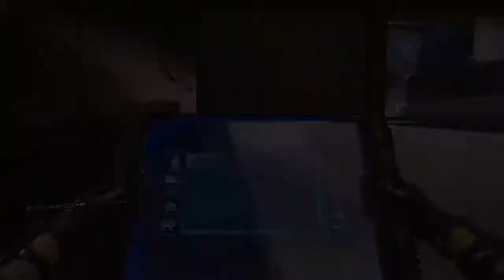BO3 | HARDCORE TDM | With Kevin